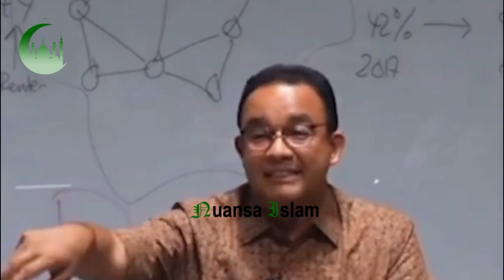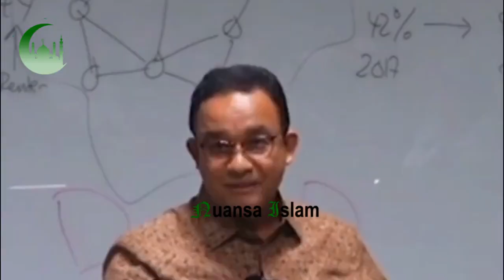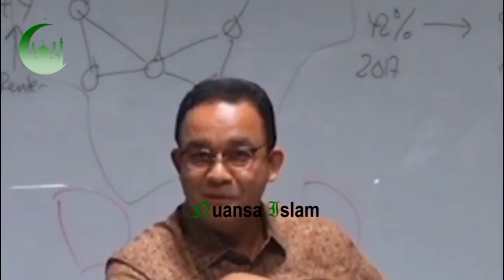REZIM PANIK.! PARA RELAWAN ANIES SIAP HANCURKAN MUSUH ANIES